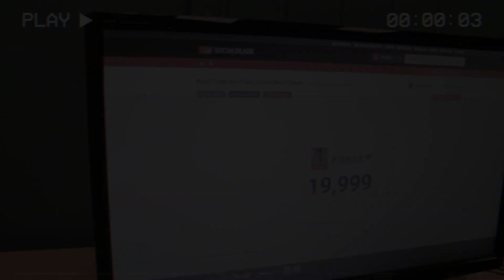Thank You for 20K Subscribers! (Celebration/Dance/I don't know)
Songs:
Intro: Polygon Dream,Ｚｅｌｄａｗａｖｅ // 近藤 浩治 // OOT - シーク (Sheik's Theme)

Supersex420 x Aloe Island Posse x Tendencies - da b00ty brigade

For me it's either go hard or go home so this time i went hord. I know i promised to make this like a month ago but I've been way to busy with other stuff and had to postpone it until I hit another big milestone. I know everyone isn't in here, just picked up some lucky randoms along with my patreons!
Love all of you and thank you for the support!

Can you guess who all the Youtubers are?